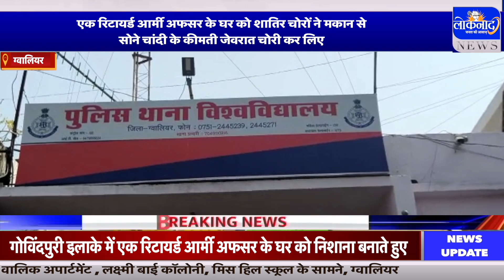एक रिटायर्ड आर्मी अफसर के घर को शातिर चोरों ने मकान से सोने चांदी के कीमती जेवरात चोरी कर लिए